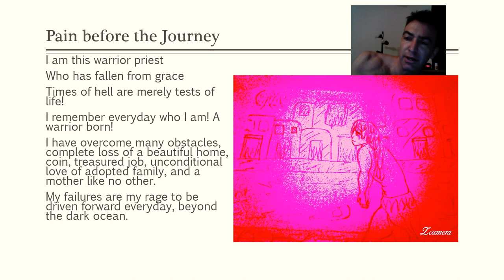CELTICAUDIO 50 21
Too many people in this modern time run from pain.  Too many people are afraid to face, to overcome their demons. Look beyond those demons or get angry and draw strength from them! Be a man or woman of action!